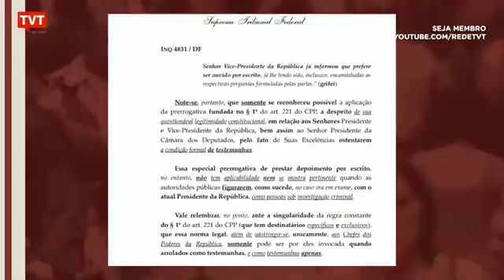"É a frase que melhor representa o governo: 'Animais estão tendo vez'" ☀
Leandro Fortes comenta a frase dita pelo presidente da Embratur durante live ao lado de Bolsonaro: "Animais estão tendo vez neste governo". Fortes também traz análise sobre a decisão do STF de que Bolsonaro terá de depor presencialmente à PF.